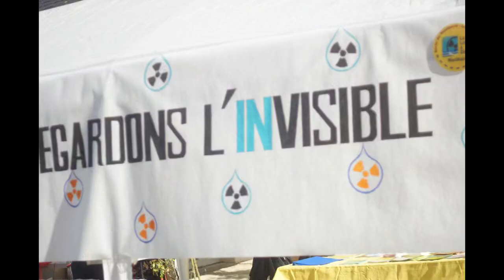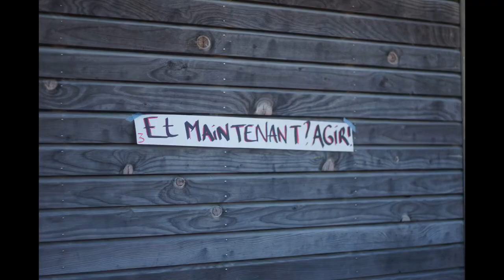Loire : Regardons l'invisible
Quelques images des réunions organisées par Sortir du nucléaire 49, l'ACRO et l'atelier citoyen, samedi 15 septembre, à l’occasion de la Journée mondiale de nettoyage des pollutions sauvages.

En attendant les vidéos...